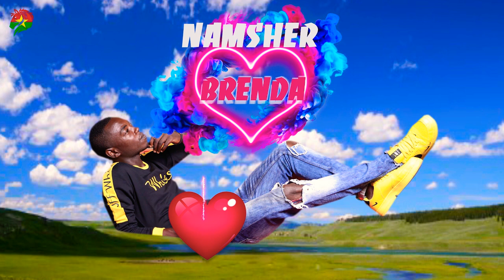Namsher - Brenda (clip audio officiel 2020)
Une révélation artistique🚀🚀🚀

Namsher🎼🎤🎸, un artiste Centrafricain  🇨🇫🇨🇫talentueux vivant au Burkina Faso🇧🇫🇧🇫 est doté d'une voie🎤🤠 mélodieuse qui donne envie de bouger sur ses rythmes🎼🎼 ...

Il vous présente son nouveau single intitulé 💃❤️Brenda❤️💃 la fille du président Camerounais🇨🇲🇨🇲 Brenda BIYA d'où il puise son inspiration. 🤩
Everybody dance💃🕺🏾.
C'est l'Afrique qui gagne...🙏🏾🙏🏾😊💪🏾💪🏾.
.À suivre

Label : MDJ-Records
Video & Graphic design by THE MASTER (Stallion Films & Dissata Prod)

Lyrics:

Ouuuuu ou ou ou yaiiiii
La princesse de mon royaume humm je suis fous de toi na nannn
Eh  ! Eyi ou ou wai yaiii aii

Refrain :

Elle vient juste d'emménagé
Dans mon quartier éé
Sa beauté m'impressione et je rêve de lui parlé ééé
Elle s'appelle brenda ooo
Sa beauté me wanda ééé
Elle est charmente oooo
Elle me tourmente ééé

1er couplet

Elle est nouvelle dans mon quartier
Les gens veulent coûte que coûte lui parlé
Elle apparait comme la lumière du soleil
Défaut de penser à elle je ne trouve pas mon sommeil
Elle très mignonne et chouette
Elle est très belle comme une poupette
Elle très honteuse et sérieuse avec sa beauté miraculeuse
Quand elle passe les gens la kiffe des yeux ils disent qu'elle apparait comme les étoiles dans les cieuuuux ééé

2e couplet :

Pétit à petit
L'oiseau fait son nid
Les gens s'enjaillent dans les boîtes de nuits
Les filles les font oublié les soucis
Elle apparait comme l'ange à Marie
Je lui ai lancé un beau sourir
Je l'ai même invité à prendre du jus
Je m'exprime
Elle s'exprime
On s'exprime lui faisant des commentaires que moi je l'estime oh non non non elle est tellement jolie
Comme la rosé après la pluie.
Je m'en fiche de c'que les gens disent
Car je suis fier de mon style

3e couplet :

Après cette belle soirée arroser
On a eu l'occasion de s'embrasseer
C'était si romantique et sans risque
Amoureux et fou d'elle pour être tyranique
Ces parents me font des problèmes je m'en fiche
Car un amour qui ne choisi pas c'est de la triche
Elle et moi c'est pour toute la vie ensemble pour le meilleur et le pire
You are the lad of my life
Baby girl I need you as my wifeééé
Brendaééé éh
I need you brenda I need you
I want you brenda I want you

 Evrebody dance  yiii
Namsher baby